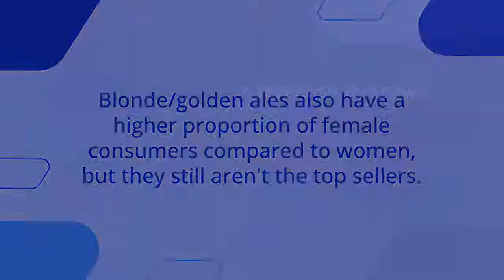The Rise of Women Who Drink Beer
The rise of popularity of women who drink beer
Beer consumption has increased significantly among women, according to a Nielsen survey. Women, on average, prefer blonde/golden ales and sour/American wild males, compared to 19 percent of men. The poll results are aligned with sales figures of craft beer. Amelia Murphy is one such woman who enjoys a beer or two.

Blonde/golden ale
Blonde/golden ales are popular among women because of their low calorie content and low alcohol content. Their average ABV is 4.8%, which is lower than the ABV of regular beer. Also, they contain only a few grams of carbohydrates per glass.

Golden/blonde ales are brewed with bread, grainy flavors that are delicious with almost any food. They also have a mild hoppy bitterness that balances the sweetness. Compared to lagers and wheat beers, blonde/golden ales are lower in calories and carbohydrates.

Blonde/golden ales have more appeal among women than men. Among women who drink beer, this beer style is the most popular with 31 percent of respondents, compared to 19 percent of men. In addition, women are more likely to choose fruit/vegetable/pumpkin beers than others. Blonde/golden ales also have a higher proportion of female consumers compared to women, but they still aren't the top sellers.

Trailers
A recent study shows that women are increasingly drinking beer, and not just the usual varieties. Women aged 25 and over now account for 16 percent of all beer purchases in the UK, and they drink more than ever before. In fact, 3.2 million women drink beer at least once a week. There are a variety of different types of beer, and a recent study showed that lager is the drink of choice for women. Ales and stout are also popular choices for women.

Beer has been around for nearly 7,000 years. It was originally brewed by women, who often performed religious ceremonies. Hildegard von Bingen, who lived in 12th-century Germany, was one of the first women to write about hops and add them to beer.

Shandies
One trend that's gaining popularity is the rise of women who drink beer. While some women might not be enamored with beer, others seem to relish its benefits. According to Nielsen, the majority of women prefer sour/American wild ales. While only 19 percent of men choose this type, women like it too.

The rise of women who drink beer has important implications for the beverage alcohol industry. Women are becoming more likely to drink beer than men, in part because they are discovering new brands and tastes. In addition, beer is a great source of soluble fiber, which is essential for the diet of diabetic women.

In the past, women who brewed and sold beer were often mistaken for witches, a crime that could result in imprisonment or death. In such situations, these women were often ostracized in their communities. Some towns even made it illegal for women to sell beer. Chester was concerned that the young alewives would become spinsters.

Amelia Murphy's drinking habits
Amelia Murphy moved to Millburn, New Jersey at the age of 40. She was a content manager for a large corporation and often had after-work drinks with her co-workers. She also often came home from work to a house that was empty. She would have a glass of wine with her husband when he finally arrived.

Trends in beer consumption among women in the U.S.
While beer is generally considered a man's drink, it is slowly becoming more popular among women. More women are discovering the benefits of drinking moderate amounts of beer. Studies have shown that moderate beer consumption can help lower cholesterol levels and lower blood pressure. Craft beer brewers can tap into this growing market.

While male informants give lip service to the fact that women can drink beer, this is not a healthy image. While wine, sherry, and soft drinks are generally deemed appropriate for women, it is not acceptable in the pub environment. However, spirits are generally acceptable for both genders. While males are deemed more appropriate to consume alcohol in a social context, females tend to prefer gin and Bailey's. Vodka, however, is still considered a man's domain.

Trends in beer consumption among women in the United States show that women are more likely to drink beer than men. This may be because women are more likely to try new brands and flavors. But the beer category is actually losing market share to spirits and wine.